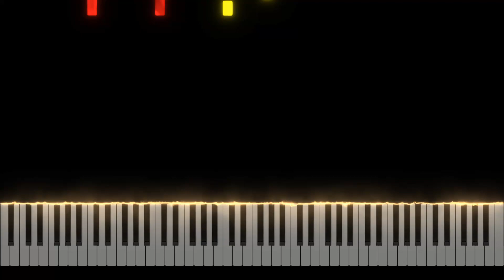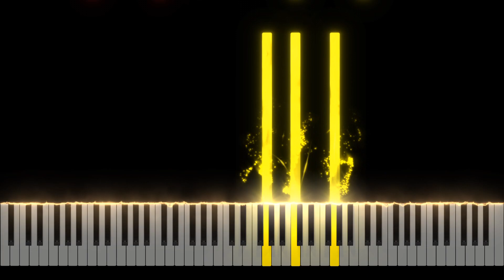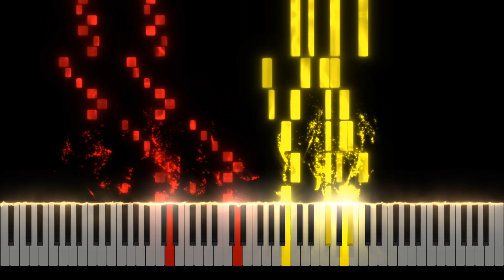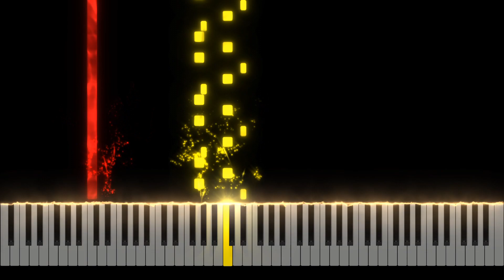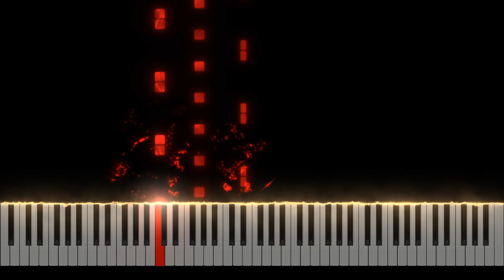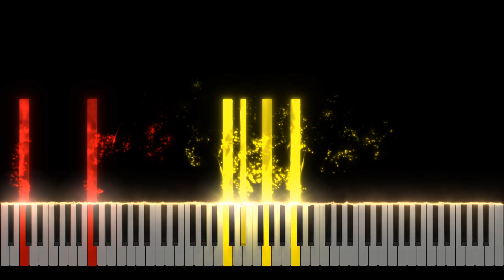Game of Thrones - Light of the Seven (COMPLETE VERSION) Piano Tutorial [Nivek.Piano]